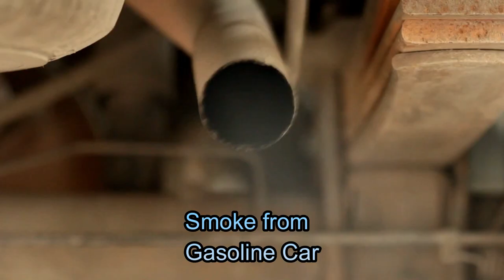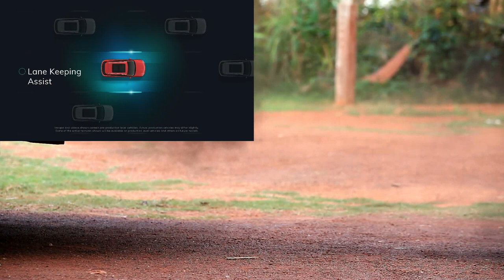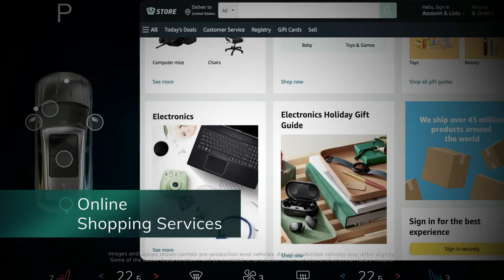Vinfast The First Giant Slayer EV in ASEAN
สนใจสอบถามประกันชีวิต ประกันสุขภาพ ประกันลดหย่อนภาษี ประกันสะสมทรัพย์ ประกันบำนาญ วางแผนหลังเกษียณ ได้ที่เพจ SpidyJobz ทักแชทได้เลยครับ

ทบทวนกรมธรรม์ ปรึกษาฟรี หาแบบประกันที่เหมาะกับตัวคุณ ครอบครัว คนที่รัก
ตัวแทนประกันชีวิต บริษัทเมืองไทยประกันชีวิต

Marketing Mastery Bundle Seduce Your Market & Get More Sales

Business Masterclass Bundle STARTING A COMPANY IN 2021?

Next Level Ecommerce
If you have an eCommerce business and would like to grow it using the same strategies we do for scaling our brands like Radio Shack, Dressbarn, Pier 1, Linen n Things, and more...

Knowledge Society
Learn business skills from actual successful entrepreneurs and you’ll also have a chance to get certified in those skills

Ecommerce Blueprint
 Learn how to build a profitable e-commerce brand?

Our IG 🤳 instragram/spidyjobz